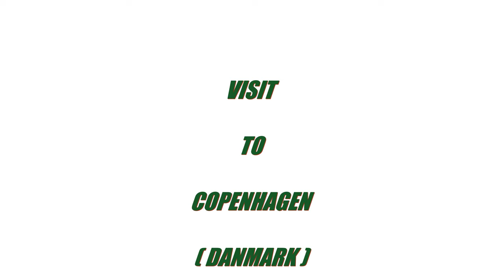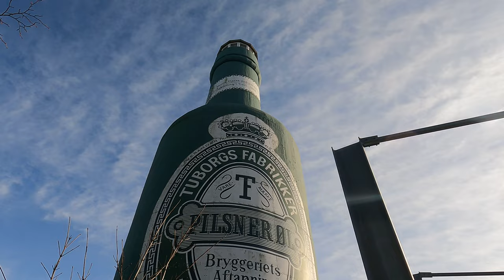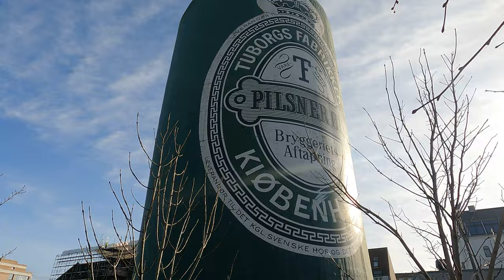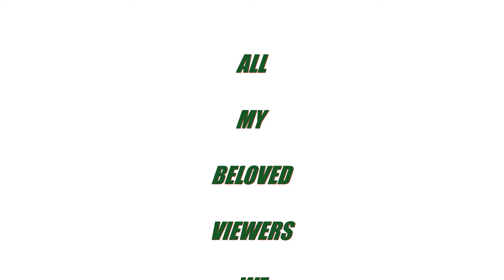VISIT TO COPENHAGEN ( DANMARK ) - NO-14